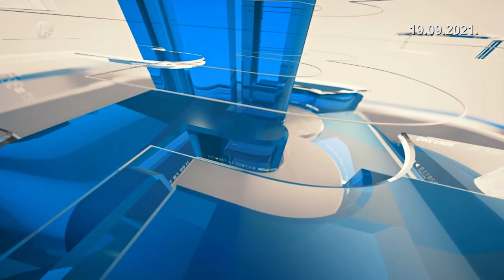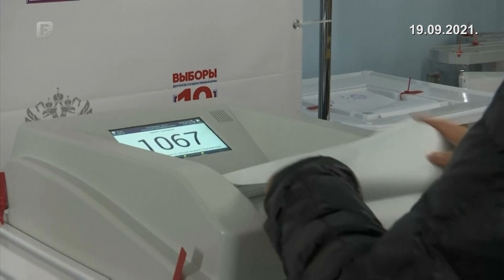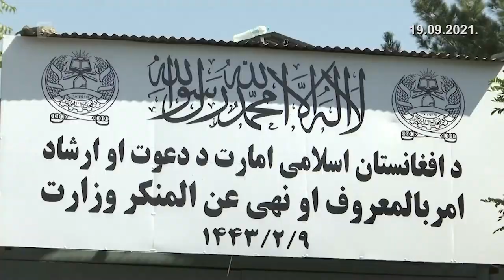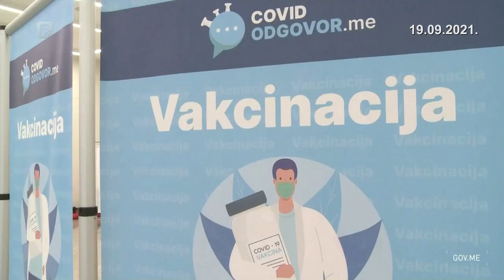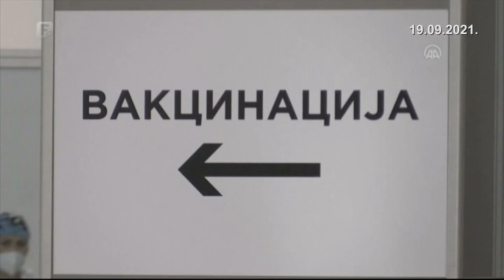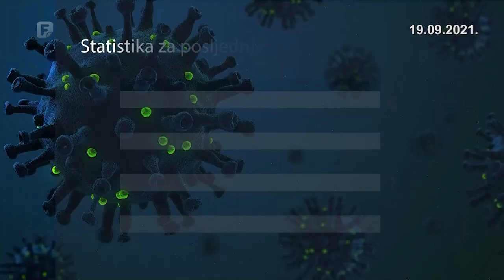Dnevnik 3 19.09.2021.